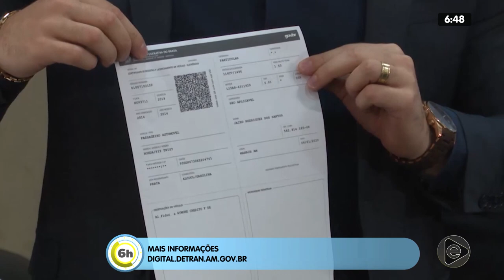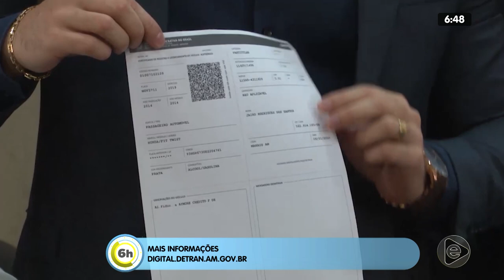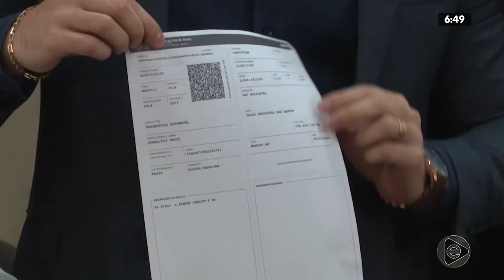6H NOTÍCIAS 19 02 2020 03º BLOCO